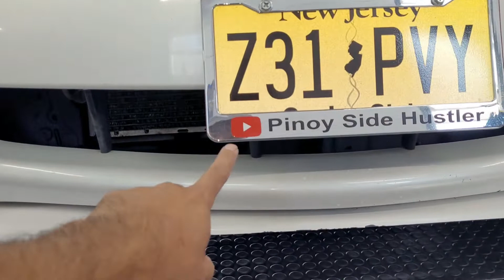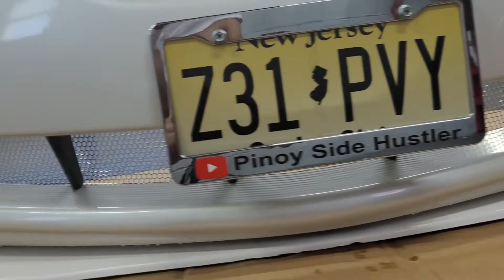Custom Grill Na Pang Papogi Ng Kotse. DIY Bumper Grill Install. 2004 Toyota Solara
How to install a mesh front grill on a car